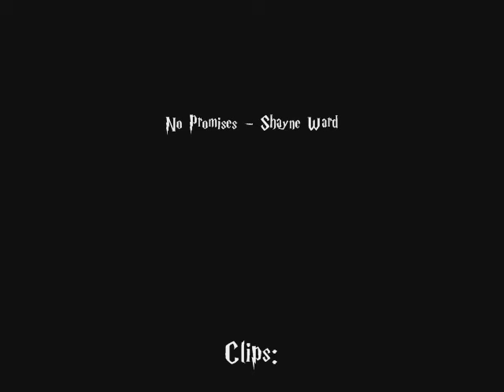You are the one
Ron and Hermione shipping video